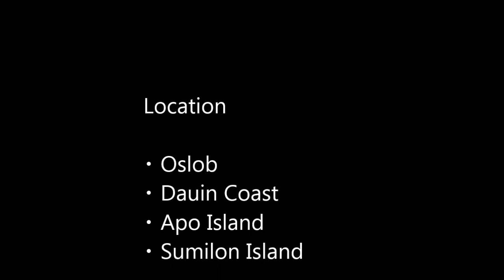Dives with Whale Shark Dumaguete May 2014 Ver Ⅱ